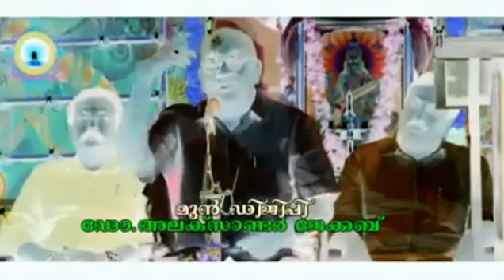കോയാമാരെ പറ്റിച്ച് നാലു കാശുണ്ടാക്കാൻ ഇതിലും മിടുക്കനായ DGP വേറെയില്ല. സംശയമുണ്ടോ?